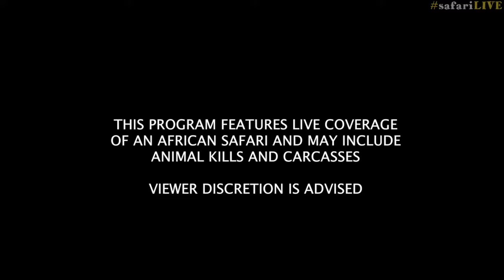safariLIVE Sunset Safari Nov 19, 2016